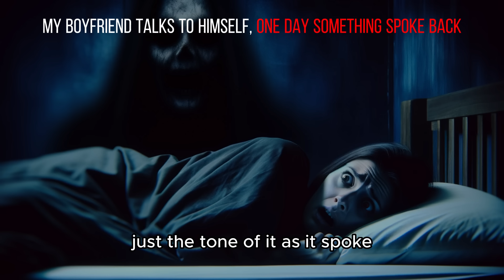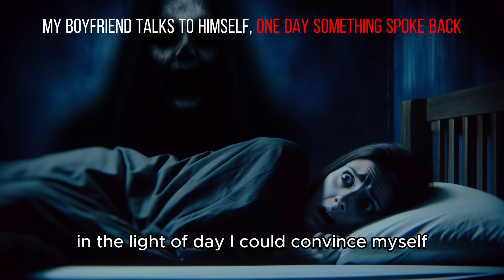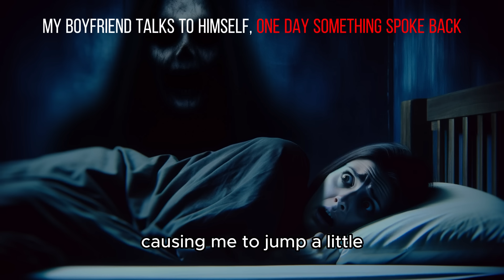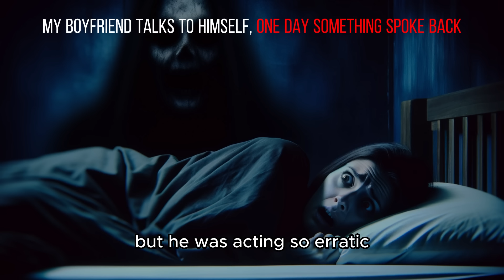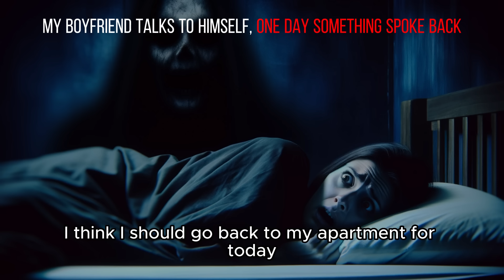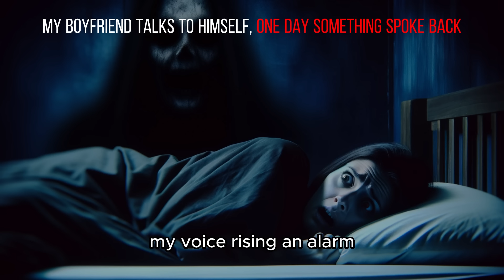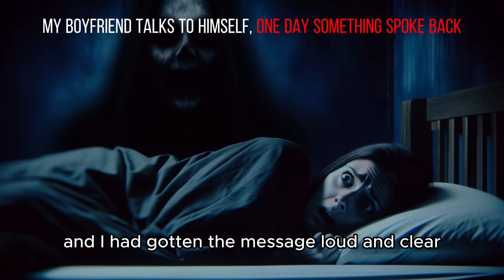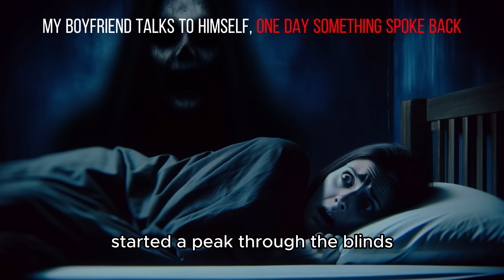"My Boyfriend Talks To Himself, One Day Something Spoke Back" Creepypasta | r/NoSleep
My Boyfriend Talks To Himself, One Day Something Spoke Back

Maybe it's friendly?

Music from Uppbeat (free for Creators!)